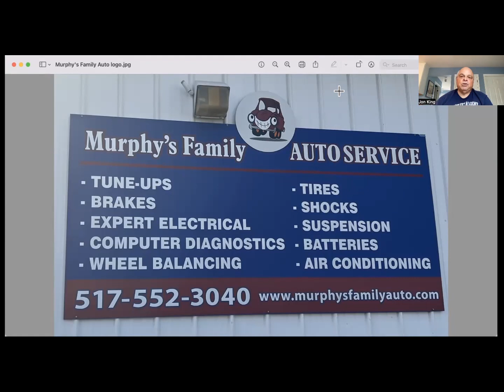Mike & Jon Got It Going On - 9/29/23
It's a "special" covid edition as Typhoid Jon goes solo via Zoom and talks with Nikki Moor about the upcoming Steve Moor Memorial walkfortheRED on Saturday, October 15 at Howell High School. Moor, a Lieutenant with the Howell Fire Department, passed away in 2022 after a battle with pancreatic cancer. His wife Nikki discusses the astounding fact that cancer is the top cause of death for firefighters and how the event benefits firefighters like Steve. Jon and Nikki also recall the man that Steve was and the legacy he has left behind.